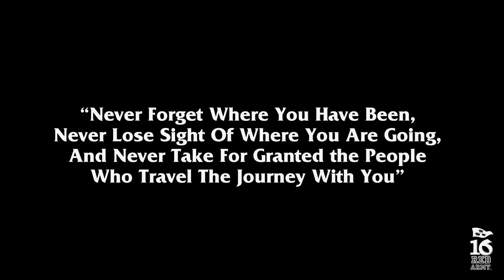ContinueTheJourney 4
The Munster Rugby Supporters Club closes for renewals and new members this Friday (May 22nd)! Sign up to Continue The Journey with us next season

In our final video players and MRSC members recall their memories of supporting Munster Rugby on the journey through the years... And what a journey it’s been!